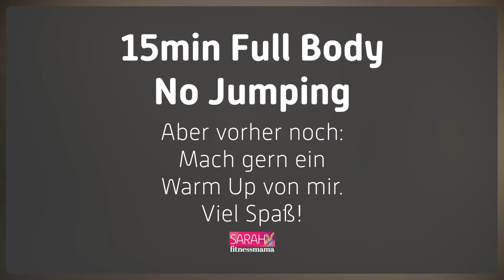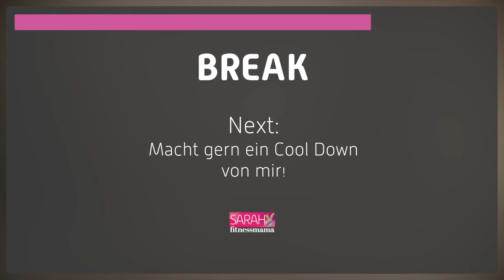15 MIN NO JUMPING WORKOUT I no equipment I BEGINNER + INTERMEDIATE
Hi und hallo zu diesem No Jumping Workout aus Lissabon.
Es ist ohne Equipment und somit auch für Anfänger geeignet (ich zeige Alternativen im Video). Wer wer möchte, nimmt sich gern Gewichte mit dazu.

Viel Spaß und lass gern ein Feedback da, wenn du das Workout gemacht hast.

Deine Sarah

Werbung
Equipment:

Werbung
Meine Matte,Bänder und Hula Hoop Reifen sind von Mighty Peaks

Wenn du AnfängerIn oder (Wieder-)Einsteigerin im Fintessbereich bist, beginne bitte mit den einfachen und leichten Übungen/Workouts, bevor du die fortgeschrittenen Übungen machst.
Übungen außerhalb deiner eigenen Leistungsfähigkeit können dich überlasten und du kannst dich evtl. verletzen.
Dieser Kanal bietet Gesundheits-, Fitness- und Ernährungsinformationen, ersetzt jedoch keine professionelle medizinische Beratung, Diagnose, oder Behandlung.
Es gibt keine Korrekturen bei falscher Ausführung. Denk immer dran: Qualität vor Quantität, auch in den HIIT WORKOUTS :)

Sarah_fitnessmama ist nicht verantwortlich oder haftbar für jegliche Verletzungen oder Schäden, die durch dieses oder andere ihrer Workouts entstehen sollten.